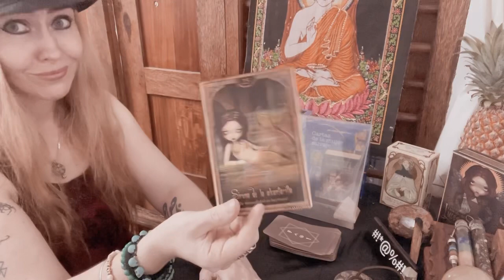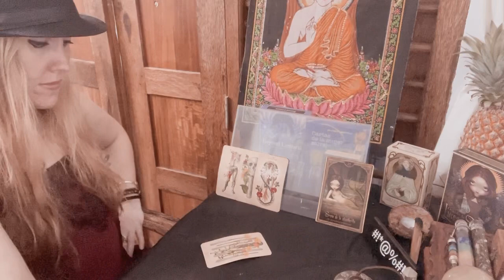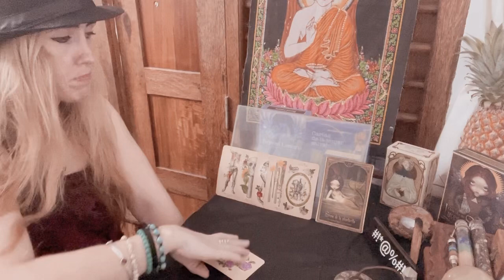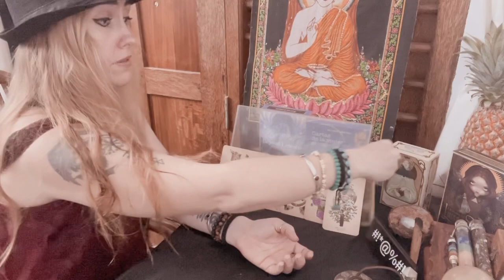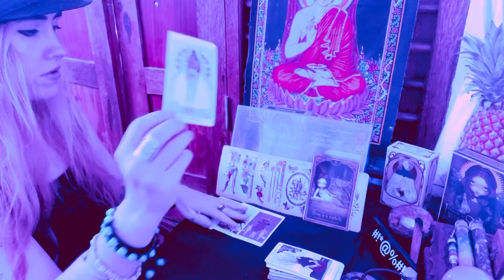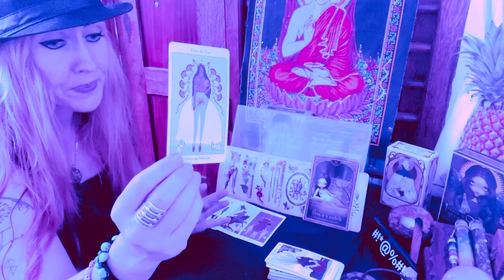VIRGO LOVE OR LUST: OH, DEAR MACHO MACHO MAN! OR WOMAN? 🫣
And they Are hot as F!! Are you The mermaid here? Just curios 🤣